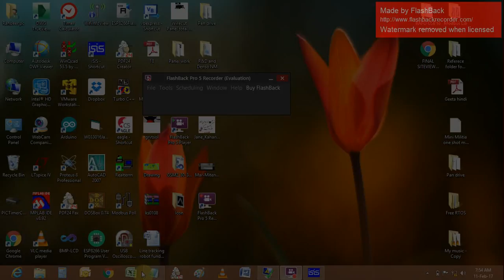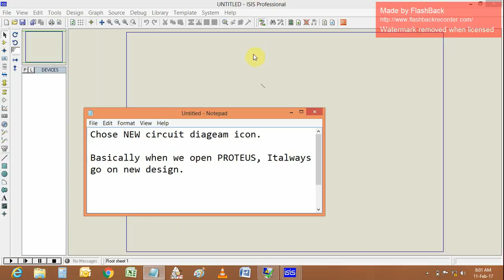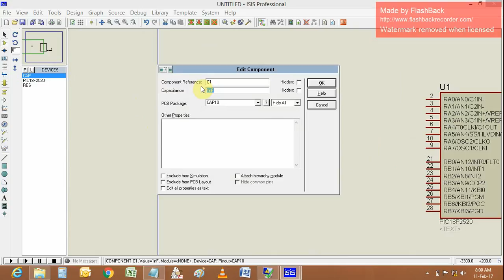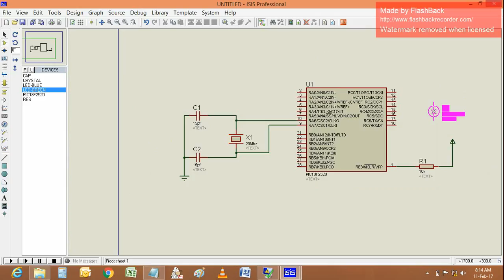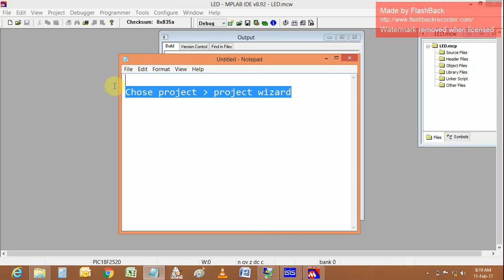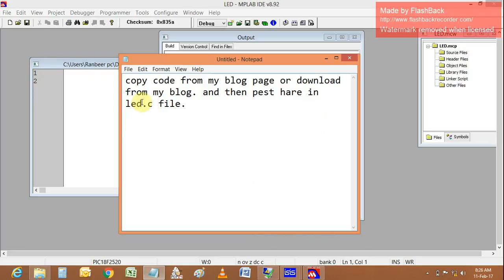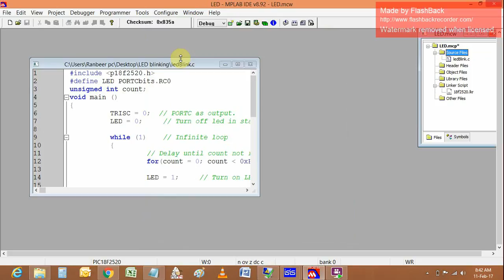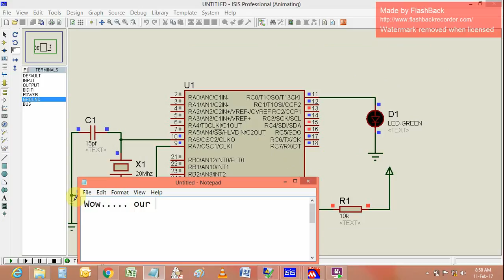LED Blinking with PIC18F2420/2520/4420/4520 #1